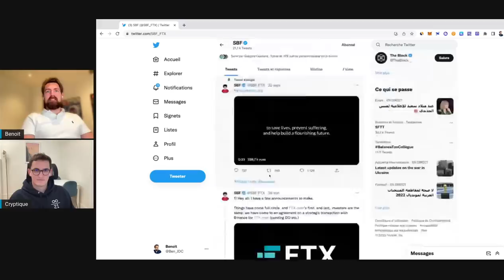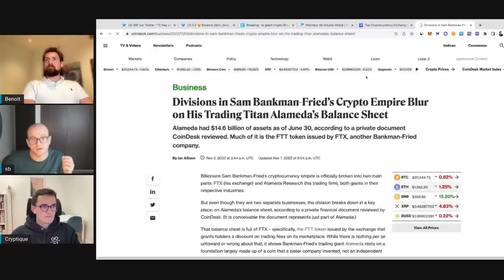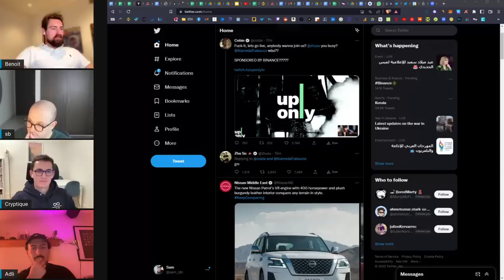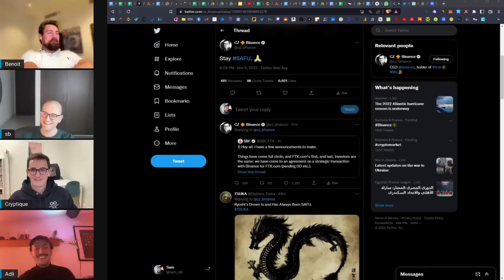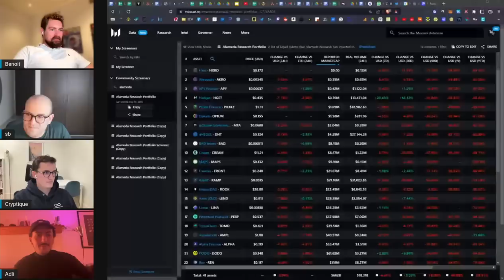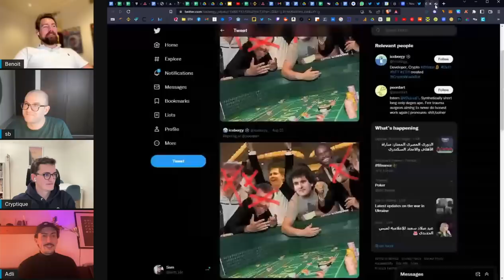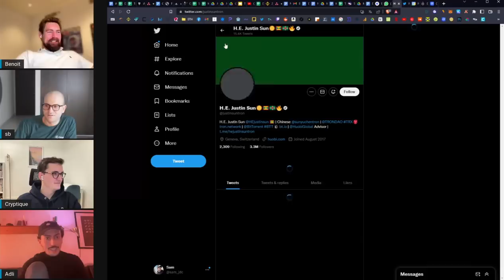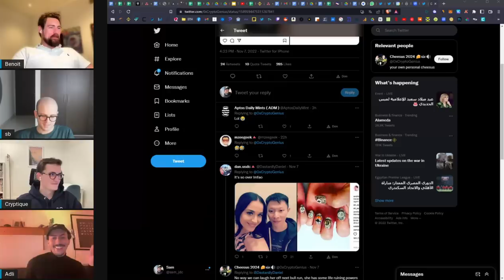FTX s'effondre, les cryptos en pleine descente aux enfers : le stream crypto pour tout comprendre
Alors que FTX succombe et que Binance s'érige en sauveur de l'écosystème, retrouvez la rediffusion de notre live d'hier soir : surnageons ensemble au milieu du marasme crypto, et décryptons ce qui secoue les marchés !

Qui sommes-nous ?

🏦 Pour recevoir un bonus de 20 € en actions achetez des cryptos sur Trade Republic

*** Avertissement ***